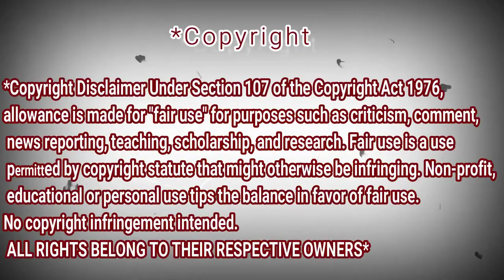ONE OK ROCK - 完全在宅Dreamer [Official Home Performance Video] | REACTION DZ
My Full Name : Ferah Samir
My adress : Chlef / Chettia Zone10 n539
zip code : 02170